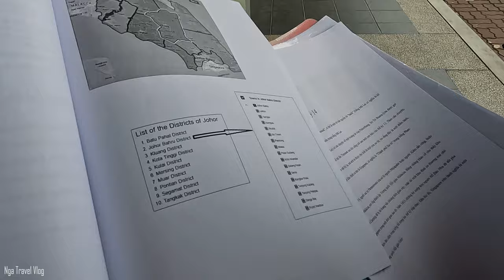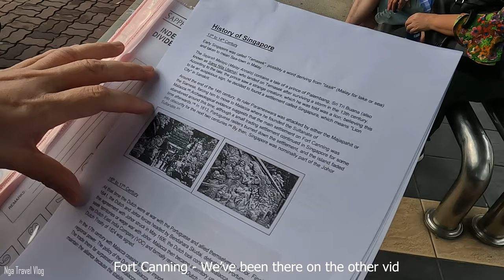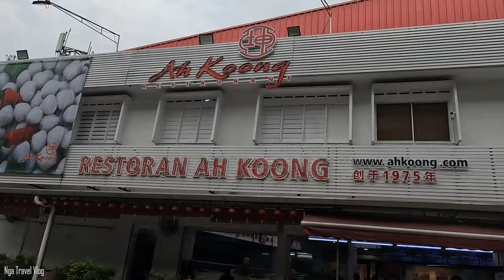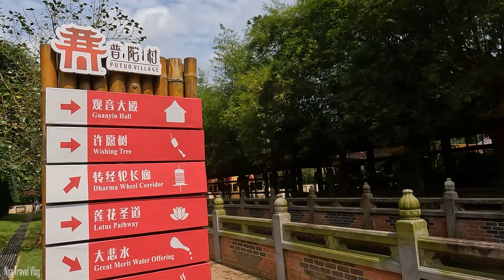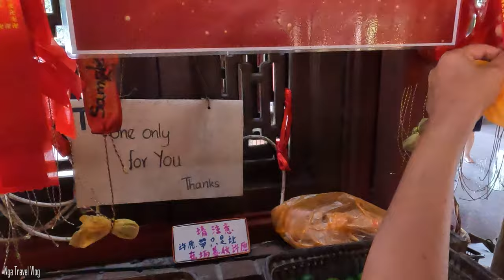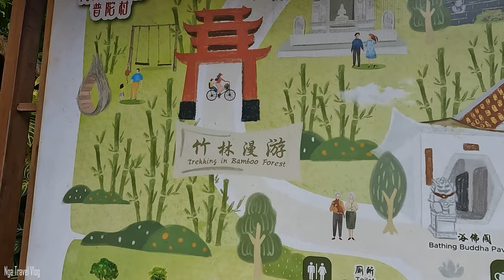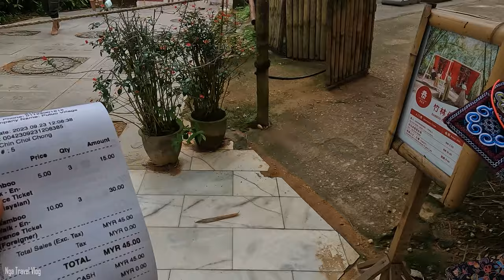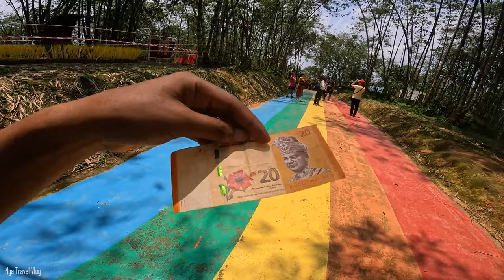Our First Time in MALAYSIA - Food Vlog | Travel The World with Honeycomb Sandals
This is our very first time in Malaysia, to be honest, I only had time at the JB what stands for Johor Bahru, spent a day there, only a thing I did'nt like about it that is the queuing was extremely long and tiring, and everything else were excellent ! We went to Putuo Village in here, and had so much of traditional local food here, Malaysia is everything that we expected for, so let's join with me in this video, thank you so much !

I'm Nga, that's why my channel name is Nga Travel Vlog,
This Channel will take you the trip around all Viet Nam, especially Sapa, the northern path or north-west of Viet Nam, nga travel vlog will put out the trekking, hiking and travel videos about this region, as well as all Asian countries like Singapore, Malaysia, China, Bali, Sapa, and so many others about Cable car in Sapa, which is Fansipan cable car and funicular, even Cable car in Sentosa island, travel to Sapa Viet Nam is so much fun, and many difference countries in Asia too, I take you through beautiful villages in Sapa, which is isolated and very remote too, I'm also talk about tourism and tourists, and famous tourist attractions and amazing views all around the world, I tend to appear on Video wearing honeycomb sandals thats how you can recognised me.

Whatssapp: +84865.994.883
Our First Time in MALAYSIA (We didn't expect this) | Travel The World with Honeycomb Sandals